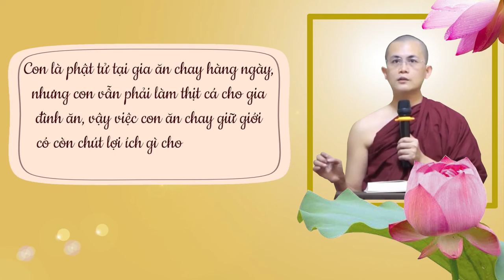Liệu việc ăn chay có lợi ích gì không khi còn phải làm thịt cá nấu mặn cho gia đình? | Sư Thanh Minh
Liệu việc ăn chay có lợi ích gì không khi còn phải làm thịt cá nấu mặn cho gia đình? | Sư Thanh Minh | Chùa Phúc Minh